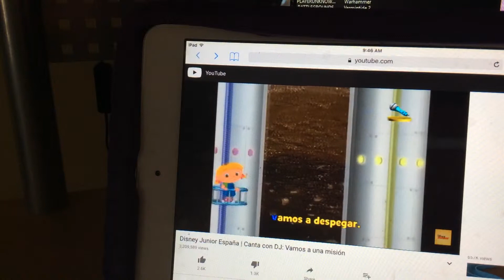Disney Junior Spain | Sing with Disney Junior: We’re on our Way